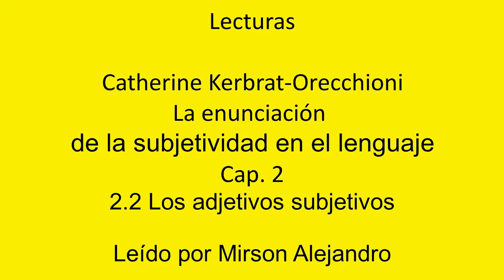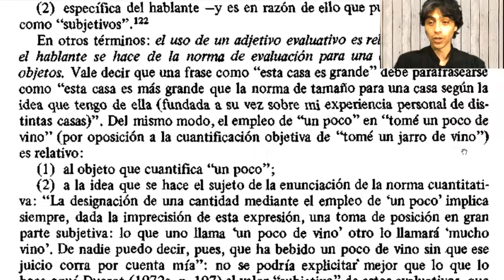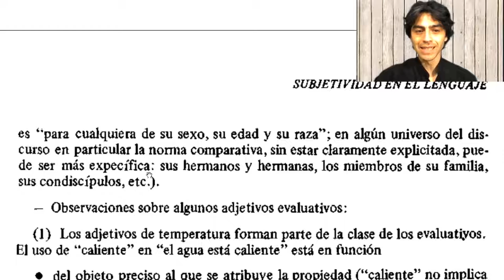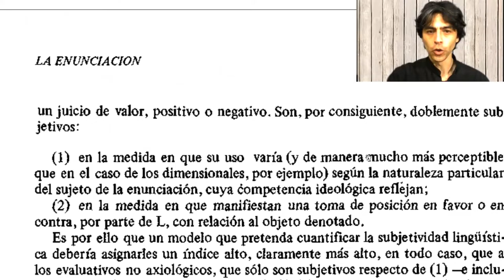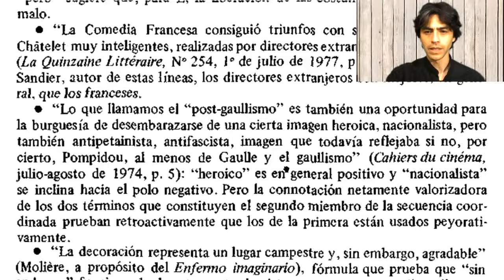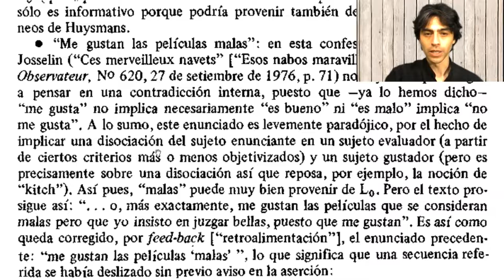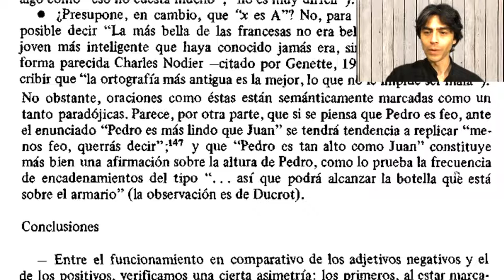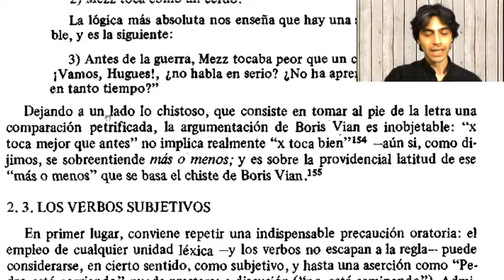Catherine Kerbrat-Orecchioni - Los adjetivos subjetivos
Lectura de:
Kerbrat, C. (1997). La enunciación. Edicial.  (pp. 110-131)

00:00 2.2 LOS ADJETIVOS SUBJETIVOS
01:47 2.2.1 Los adjetivos afectivos
06:57 2.2.2 Los evaluativos no axiológicos
24:57 2.2.3 Los evaluativos axiológicos
39:15 2.2.4 Observaciones finales sobre la categoría general de los evaluativos
54:13 Conclusiones